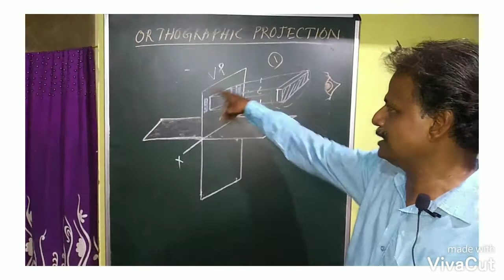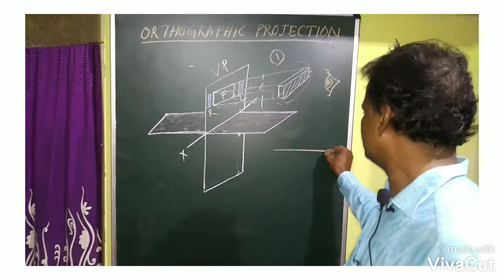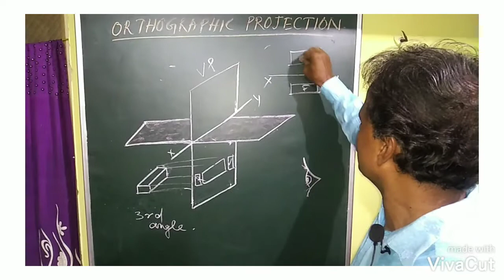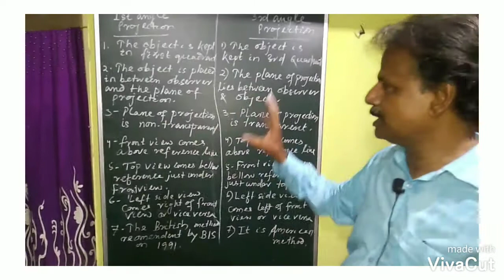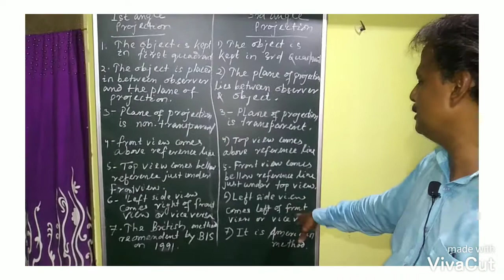ORTHOGRAPHIC PROJECTION | Tutusirsclsses